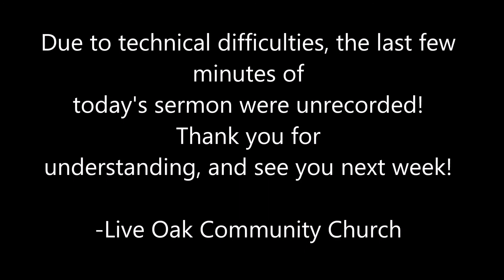LOCC 6-8-2020 John 1:1-5